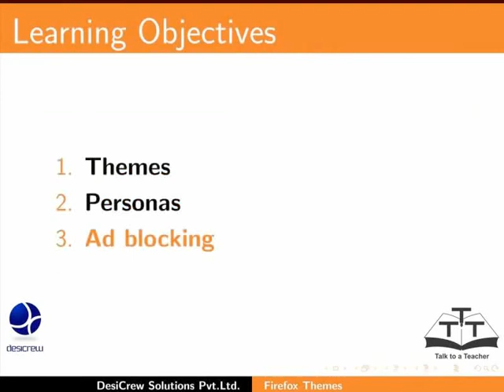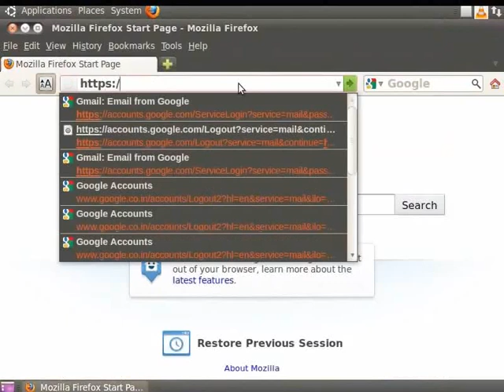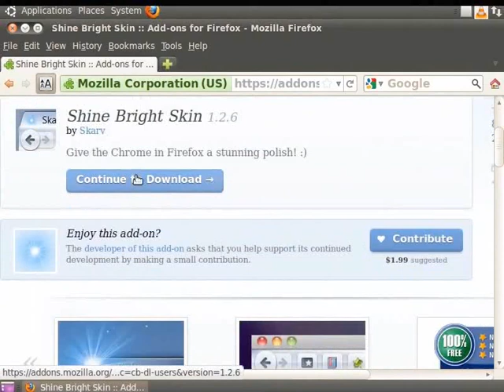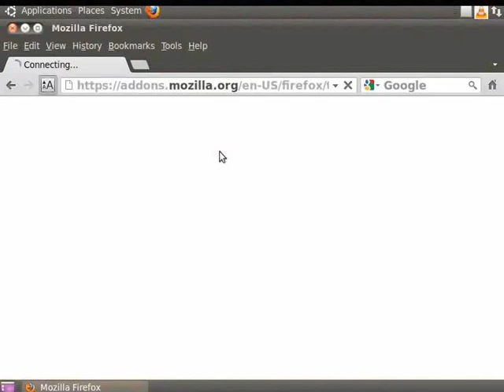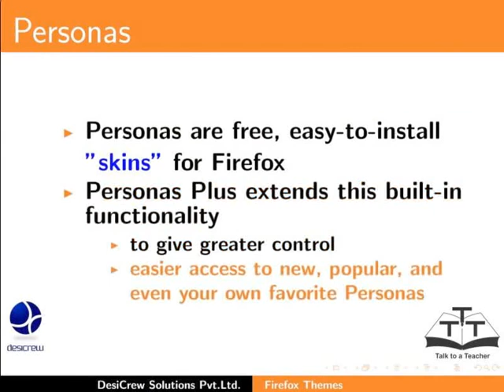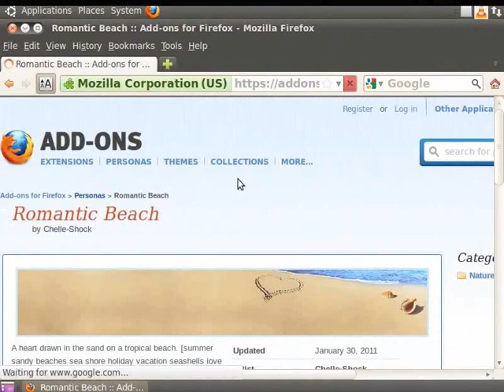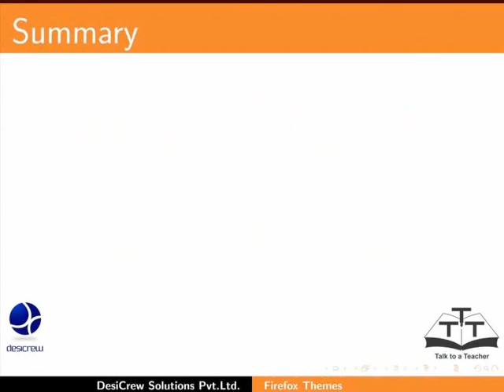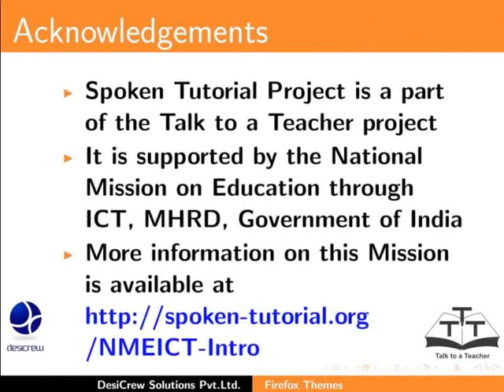Themes Popup blocking - Tamil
Themeகள், Popup ஐ block செய்தல்

    Themeகள்
    Pop up ஐ Block செய்தல்
    Ad ஐ block செய்தல்